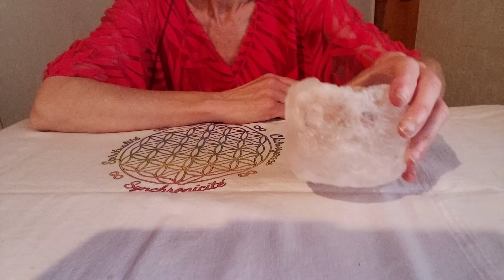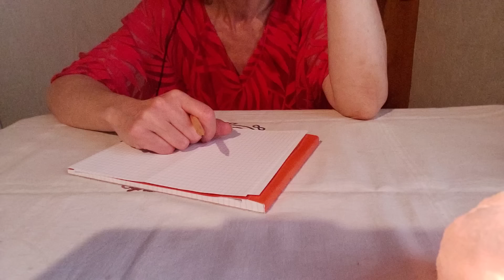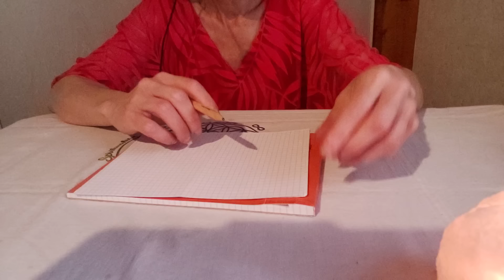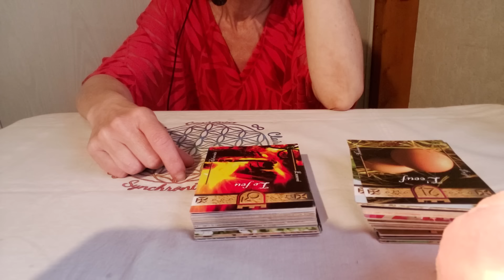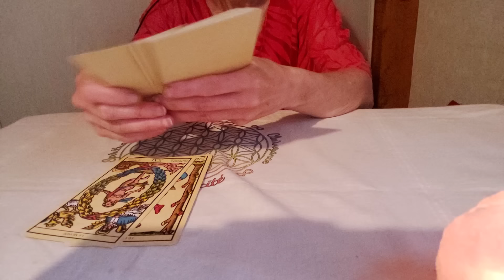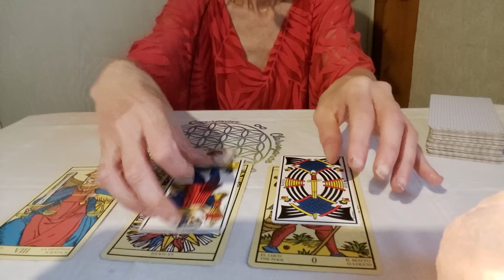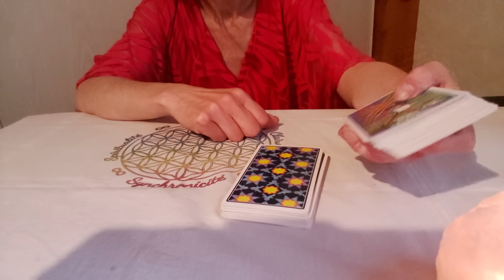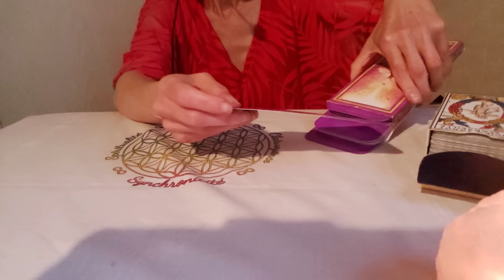L’inflation, le retour pour les RDV)